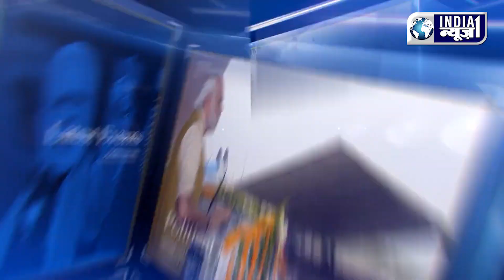MSEB च्या दुर्लक्ष्यामुळे शेतातील DP ला लागली आग.